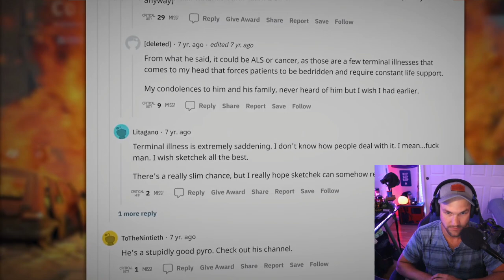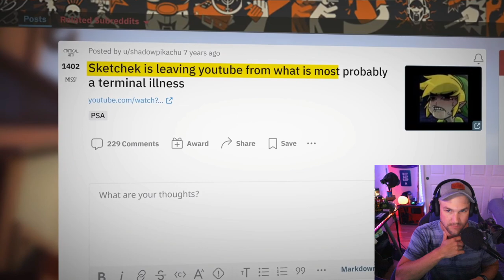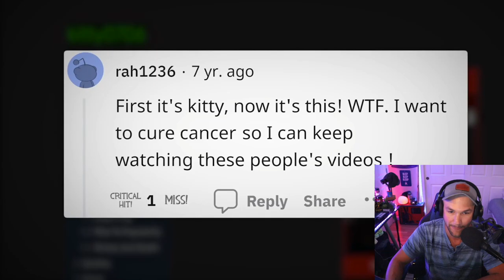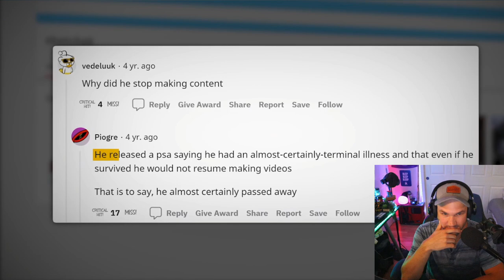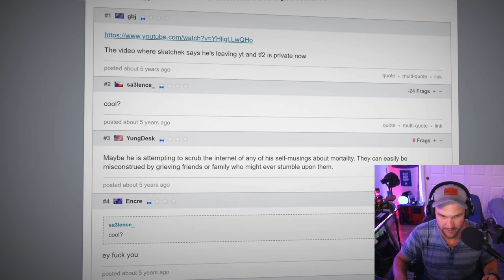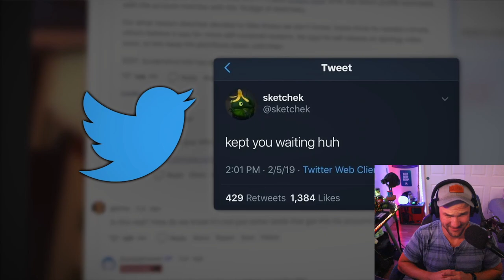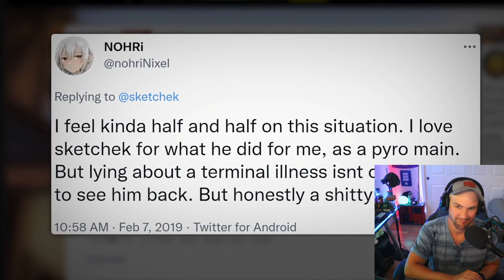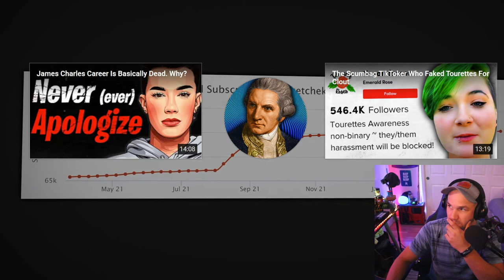Toasty Reacts to How A Pro Gamer Successfully Faked His Death (For The Dumbest Reason) by SunnyV2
Gamers really are a different breed! Today we check out a wild one in its natural habitat! What do you think of his toxic tactic?

Thank you for tuning into my reaction videos! Thank you for all the support and love!

💥► EPIC GAMES Creator Code: SOCLOSETOTOAZT